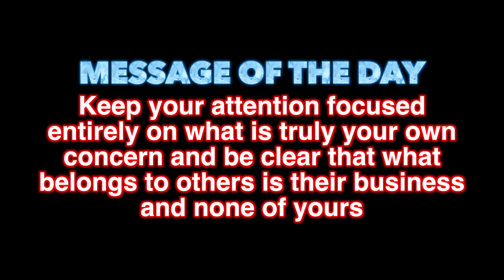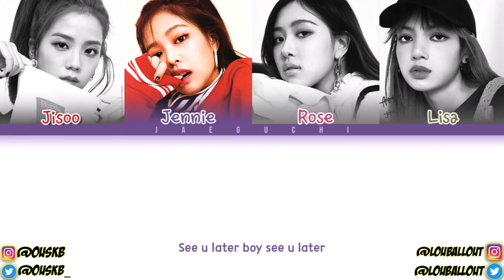Our Reaction to BLACKPINK SEE U LATER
BLACKPINK - 'SEE U LATER' LYRICS (Color Coded Eng/Rom/Han)